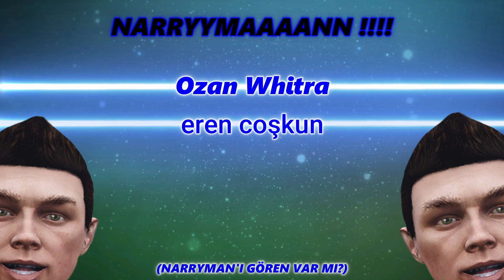ZORLANMADAN NASIL KAZANILIR OYNAT BAKALIM (GTA 5 Online)